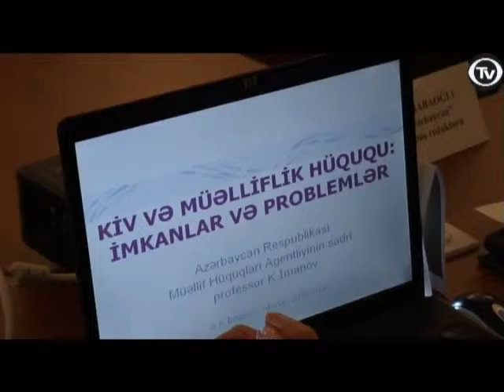MORE THAN HALF OF MATERIALS IN MASS MEDIA ARE PLAGIARIZED